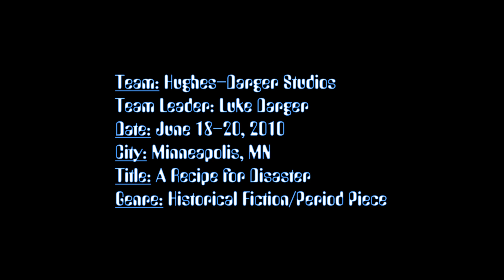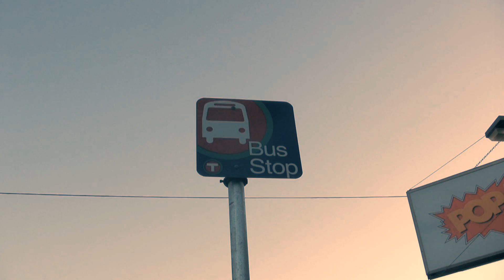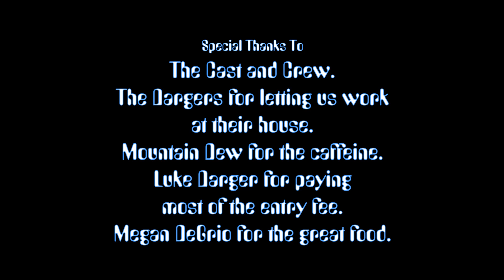A Recipe for Disaster - 48 Hour Film Project 2010: Minneapolis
This short film was created for the Minneapolis 48 Hour Film Project 2010.

It was 1987, and Paula Williams stole something valuable from her ex-boyfriend Harry Fontaine, and Harry and his buddy Blake will stop at nothing to get back.

This was filmed on the Canon Vixia HV30 in 24p cinema mode. I used an Azden SMX-10 stereo condenser microphone (on a boom pole at the bus stop scene), the MiniDV Stabilizer, and a cheap Targus Tripod. I used my cheap tennis ball dolly for a few shots. The intro was created in Adobe After Effects CS3, and the entire video was edited in full 1080p in Adobe Premiere Pro CS3. This film was scripted, shot, and edited in 48 Hours. (This version is a SLIGHTLY altered HD version for youtube)

ELEMENTS:
Genre: Historical Fiction/Period Piece
Character: Paula Williams
Prop: A Pair of Pliers
Line of Dialog: "What do you want to know?"

Original theme song:
"Skeletons" by We Valedictorians

CREW:
Director, Editor, Cinematographer - Ben Hughes
Producer - Luke Darger
Screenwriters - Nick Harrison-Strot, Luke Darger, Felix Aguilar

CAST:
Ella Darger as Paula
Felix Aguilar as Sam
Luke Darger as Harry
Nick Harrison-Strot as Blake
Austin McLaughlin as Carlos
Megan DeGrio as Tiffany

Guy that kinda helped sorta - Luke Pierson